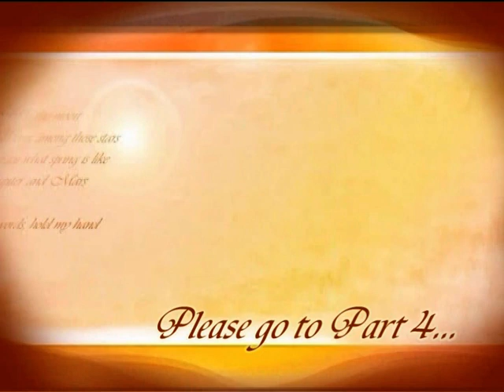【Live现场】~Ouránia~Debut Show Part 3 (Moonlight Shadow)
We did Kokia's version of this song~I love it so much!!!